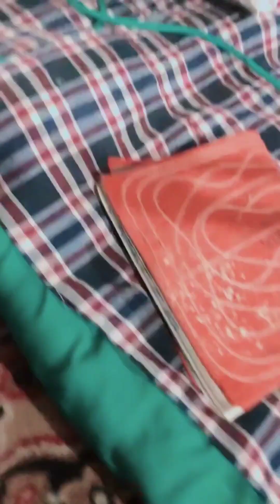Kashmiri song Asi doun gow mulakaat Madno 😭💔 by singer Adil#trending newsong #2024